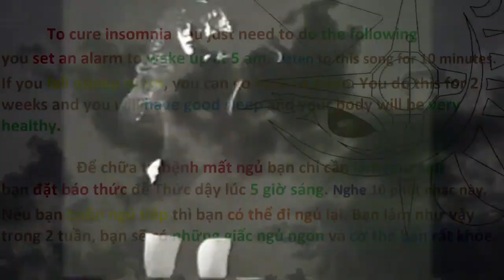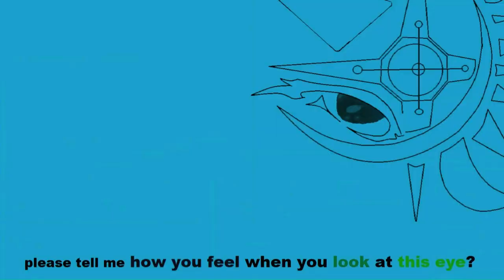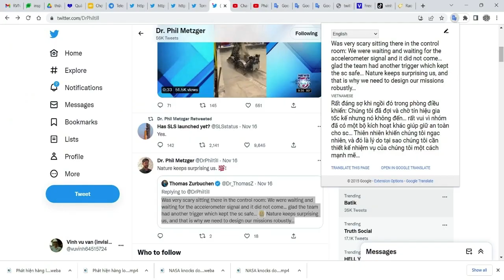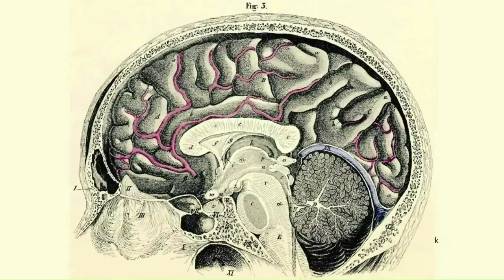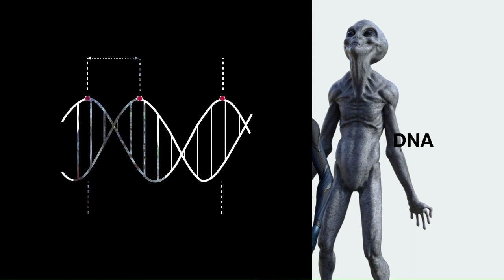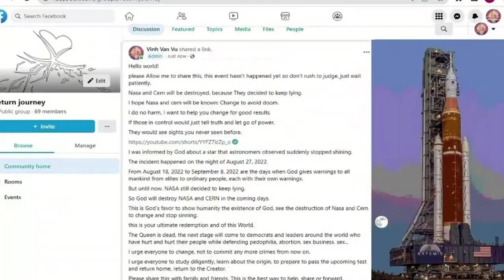lovely spring - T'as Le Look Coco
hello world!

extreme weather #2022
earthquake 2022
Volcano eruption 2022
flood 2022
super typhoon 2022
super wind 2022
warning from god 2022
supernova explosion 2022
pro life
abortion
child rape
lewd, sexual
2022
2023
latest technology 2022
DIY programming

thời tiết cực đoan 2022
động đất 2022
núi lửa phun trào 2022
thảm họa mặt trời 2022
lũ lụt 2022
bão siêu khủng 2022
gió siêu khủng 2022
cảnh báo từ thiên chúa 2022
vụ nổ siêu tân tinh 2022
pro life
phá thai
hiếp dâm trẻ em
dâm dục, tình dục
2022
2023
công nghệ mới nhất 2022
lập trình DIY